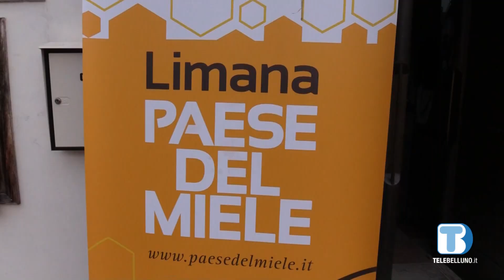A Limana torna la "Festa del miele": quest'anno la 15esima edizione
Torna la “Festa del Miele” a Limana: sentiamo nel servizio le novità di quest’anno.